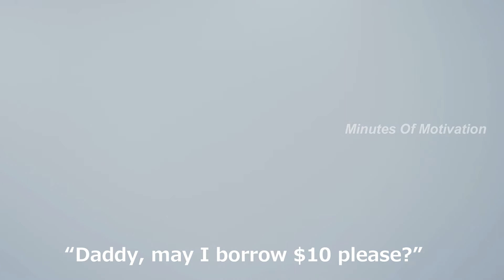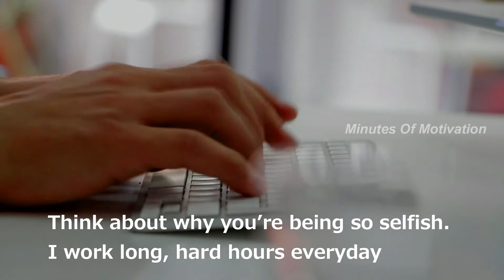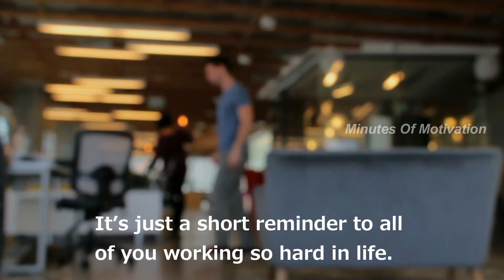The Son's Wish | Short Motivational Story | Short Story #24 | English | Minutes Of Motivation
Buying an hour of daddy’s time.The man came home from work late again, tired and irritated to find his 5 year old son waiting for him at the door. “Daddy, may I ask you a question?.“Yeah, sure, what is it?” – replied the man. “Daddy, how much money do you make an hour?”“That’s none of your business! What makes you ask such a thing?” – the man said angrily. “I just want to know. Please tell me, how much do you make an hour?” –  pleaded the little boy.“If you must know, I make $20 an hour.”..